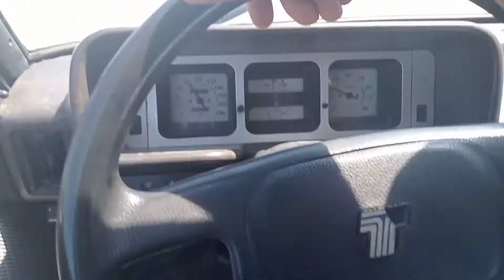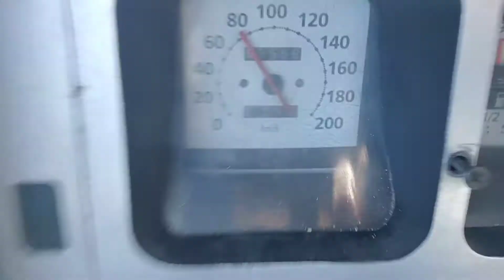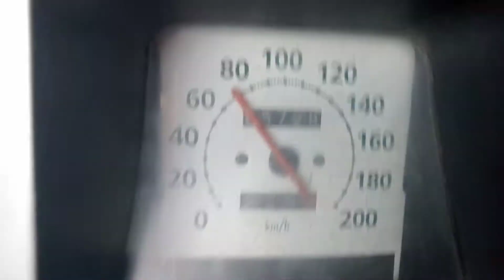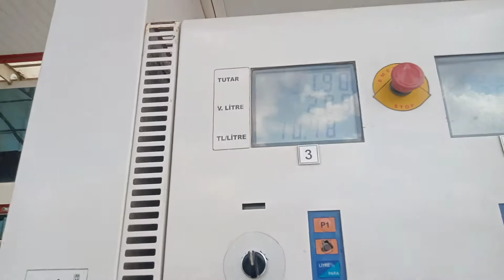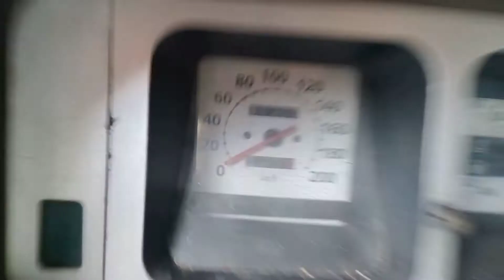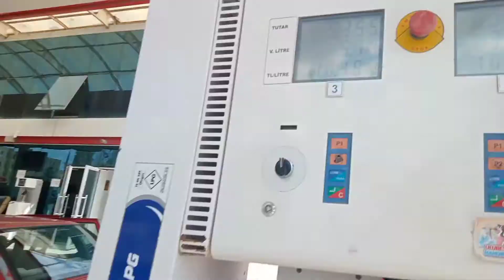İnanılmaz Yakıt Değeri | Tofaş Ne Kadar Yakıyor?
Bu videomda Tofaş ne kadar yakıyor diye denemek istedim. Aynı benzin istasyonundan aldığım Gaz ile 72 kilometre yol yaptım. Ardından aynı pompadan yine gaz aldım. 1.6 litrelik düz motorlu Tofaş Doğan L yakıt tüketimi. 100 km'de ne kadara yakıyor. Tofaş kaç litre yakıyor. Tofaş kaç lira yakıyor.